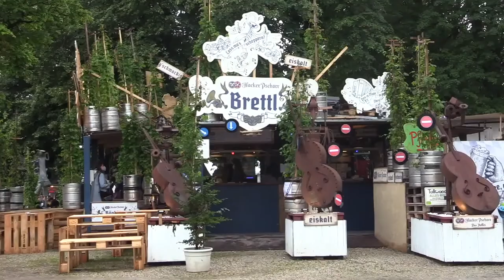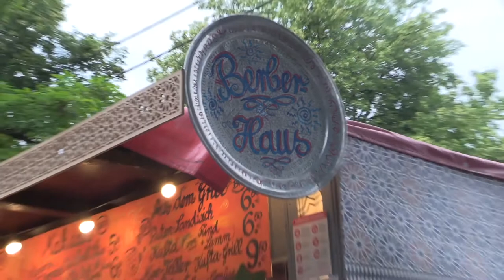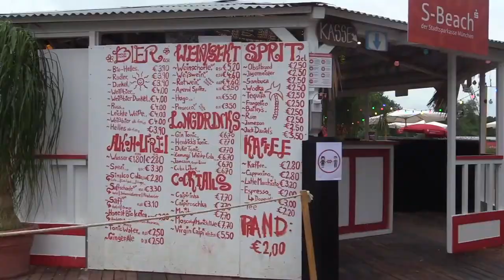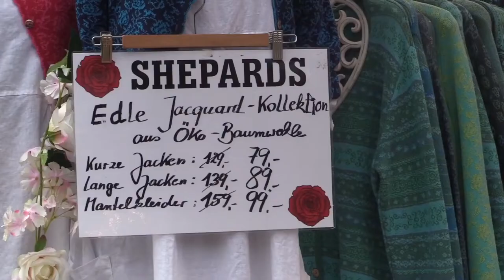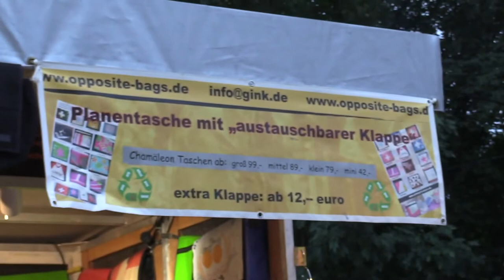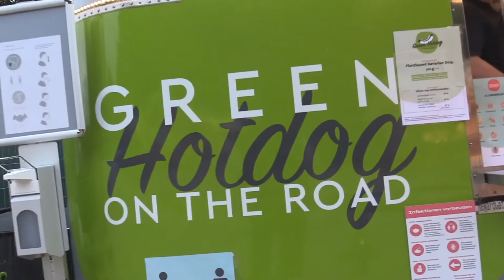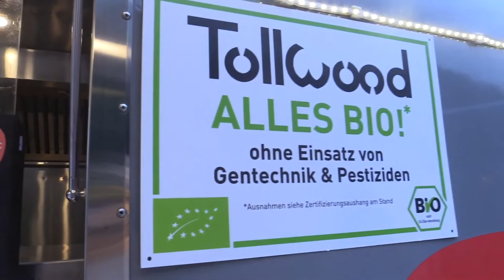Sommer Tollwood München.16. Juni – 17. Juli 2022 Erste Impressionen vom Eröffnungstag. 8.2021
Reupload. Sommer Tollwood München Vom 1 Juli bis 22 August Erste Impressionen vom Eröffnungstag vor 1 Jahr